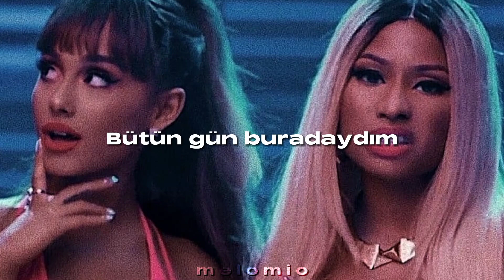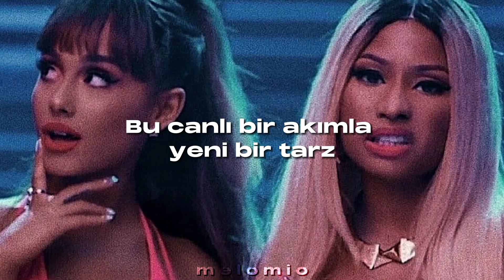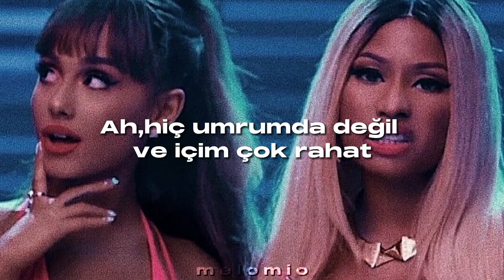Ariana Grande ft. Nicki Minaj - Side To Side (Türkçe Çeviri + Speed Up)